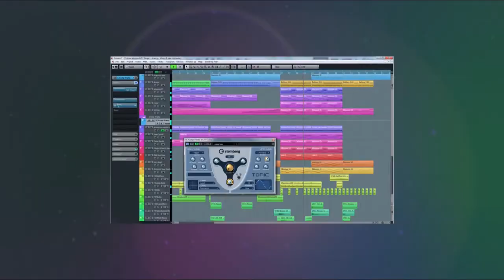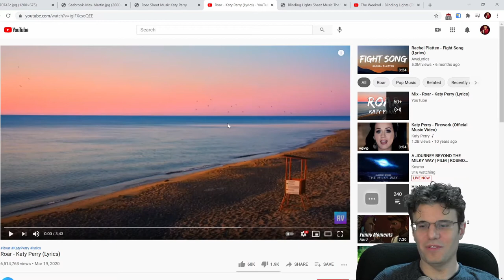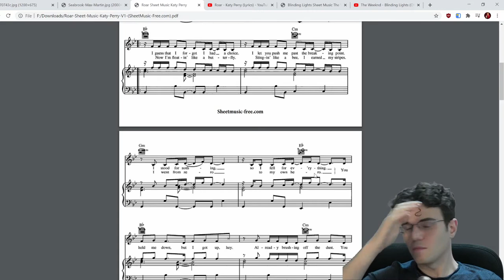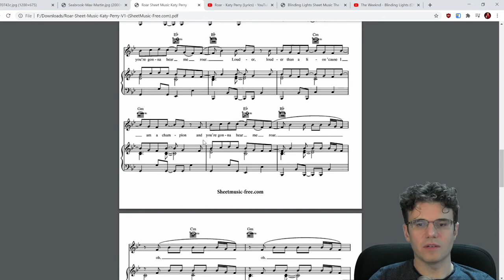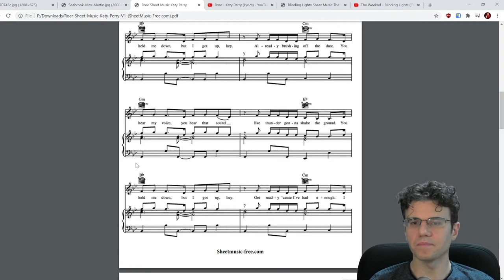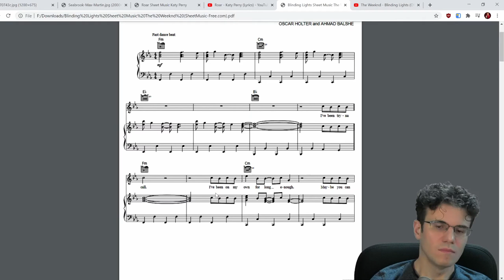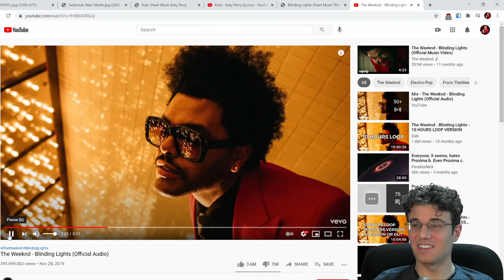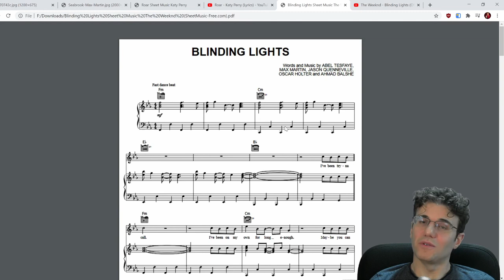Nick Sibicky's Music Production Secrets #34 - Max Martin